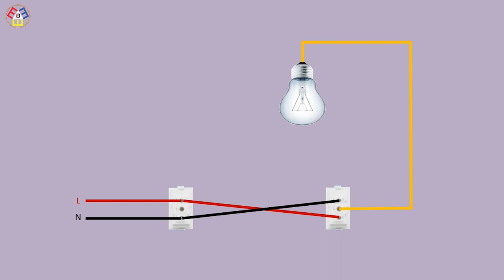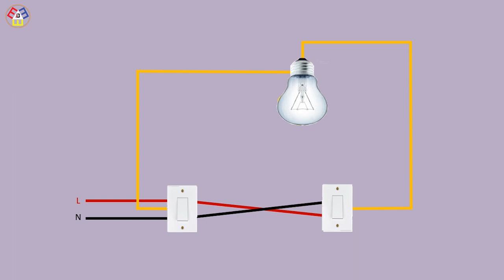How To Make Two Way Switch Connection With 6 Method Wiring Diagram | 2 way switch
This video shows aTwo Way Switch Connection With 6 Method Wiring Diagram. A single-phase motor is wiring a 2 way switch with one light electric energy. It works by using a single-phase power supply of 220V ac Line.